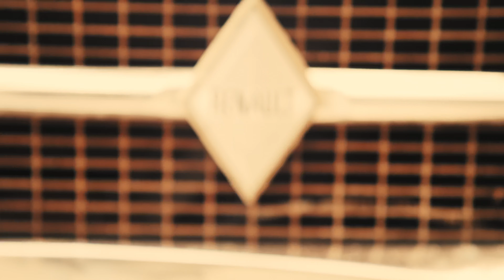Waschgang - Heute wird gesurft offizielles Video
Offizielles Musikvideo zu dem Song "Heute wird gesurft". Waschgang ist ein Künstler, der Popmusik über das Wellenreiten schreibt. Produziert werden die Songs von Waschgang in verschiedenen  Genres, wie Synthiepop, Easylistening und Elektropop. Es geht aber immer um die große Leidenschaft, das Wellenreiten.

In diesem Lied liegt der Focus auf dem kleinen Besonderen im Alltag. Heute wird gesurft! Im übertragenen Sinne ist dies eine wundervolle Metapher für das Ausbrechen aus dem Herkömmlichen. Mache etwas Kleines, das eine große Wirkung hat - und denk dabei auch einmal an Dich selbst!